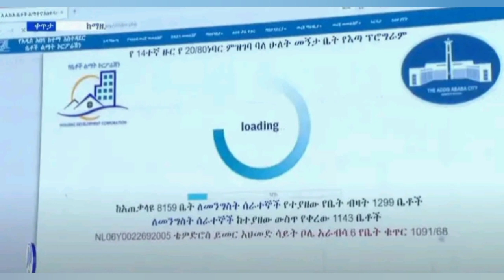Addis Ababa Condominium 2014 Winners List 20_80 /ለመንግስት ሰራተኞች ብቻ